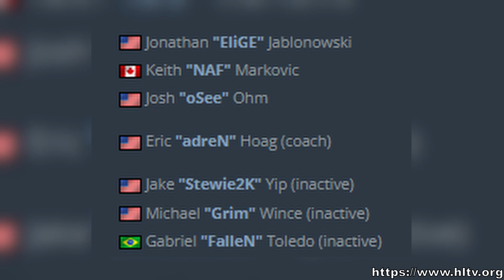Osee joins TEAM LIQUID🔸 BOT bettter than FACEIT LVL10 ▶DAILY CS:GO HIGHLIGHTS #62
READ!:I upload these cs:go highlights videos to feature and promote upcoming Twitch Streamers.If you're the owner of any of the clips in this video and you dont want to be featured,just contact me and I'll will try my best to remove it.